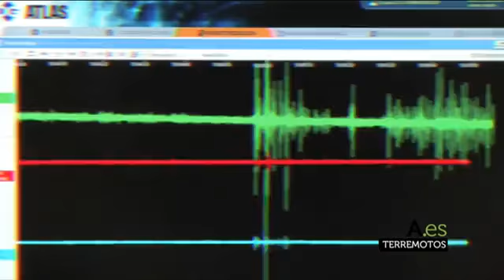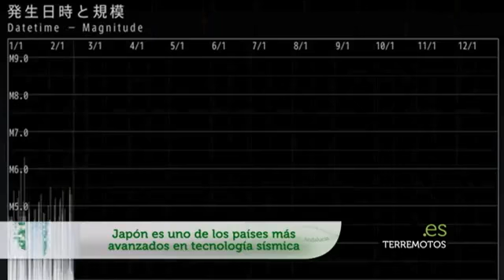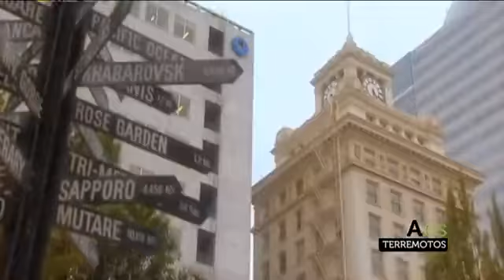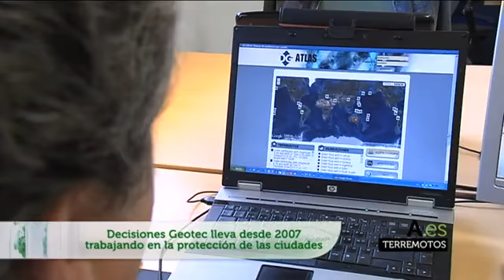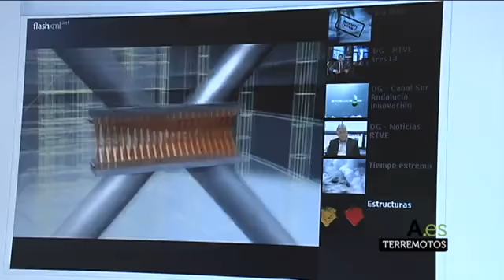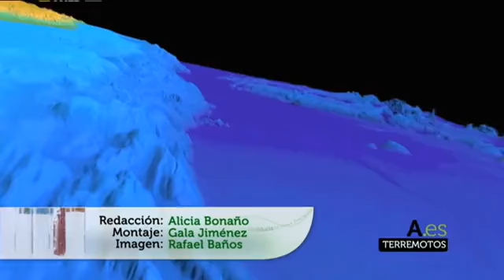Andalucia.es 16-06-2013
Tecnología para predecir terremotos